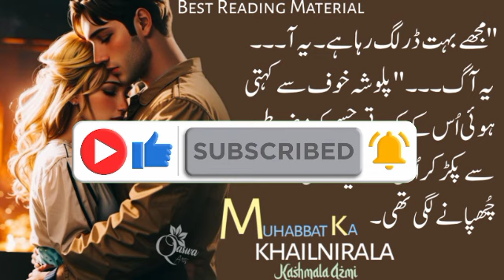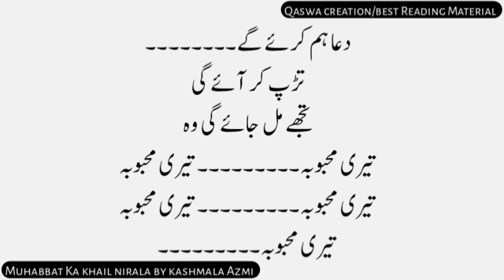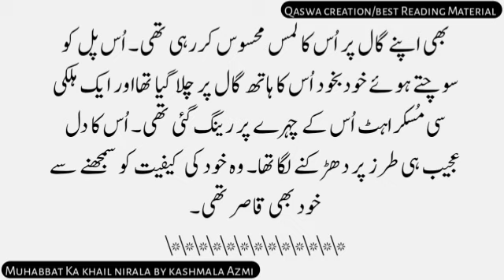Couple Romance ❤️|Muhabbat Ka Khail Nirala| Kashmala Azmi | Ep-06